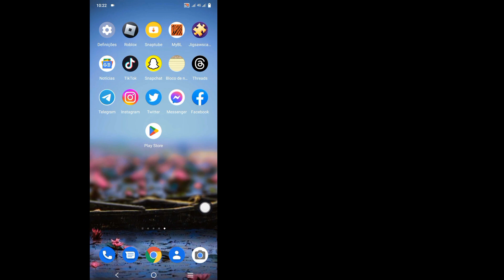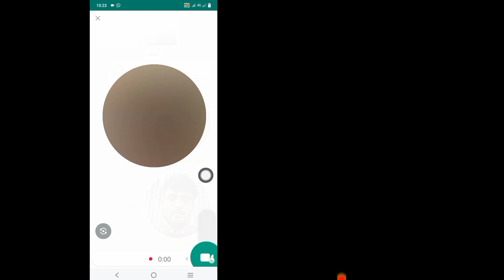Como enviar mensagens de vídeo no WhatsApp |WhatsApp Nova atualização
Oi!  Visualizações,

 Vou te mostrar como enviar mensagens de vídeo no WhatsApp |  Nova Atualização do WhatsApp |  Mensagens de vídeo assista a este vídeo e aprenda [Android e iPhone]